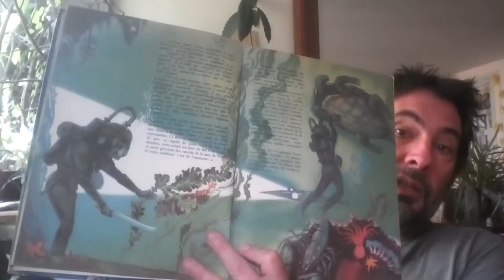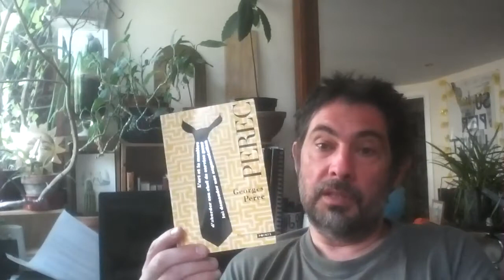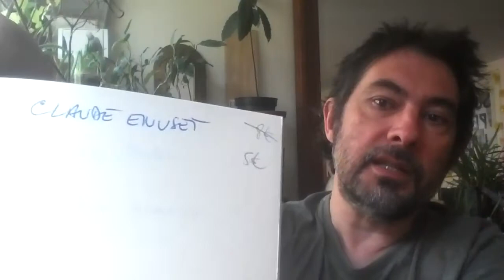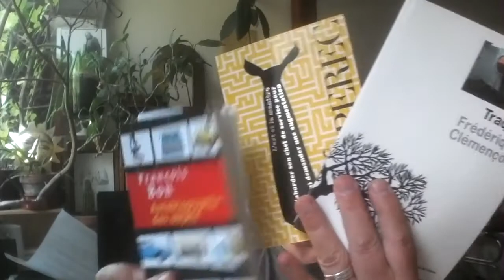C'EST DIMANCHE 3: Verne, Perec, Bon, Clémençon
Il fait beau. Et la littérature cette semaine?